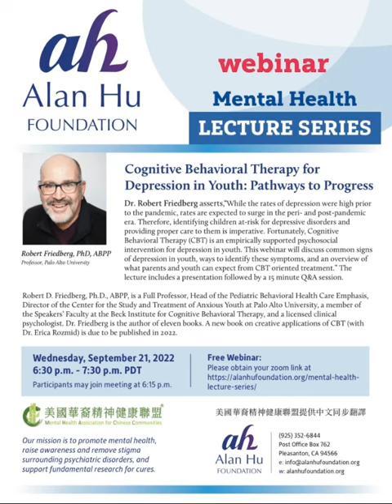MentalHealthWebinar on CBT for Depression in Youth with RobertFreidberg, PhD, 9/21 6:30pm PDT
9/21 Wed. Mental Health Webinar at 6:30pm-7:30pm PDT,  by famous Professor Friedberg,

presents "Cognitive Behavioral Therapy (CBT) for Depression in Youth: Pathways to Progress" by RobertFriedberg, PhD, ABPP, ACT, Full Professor at Palo Alto University.

Professor Friedberg discusses common signs of depression in youth, ways to identify these symptoms, and an overview of what parents and youth can expect from CBT oriented treatment.